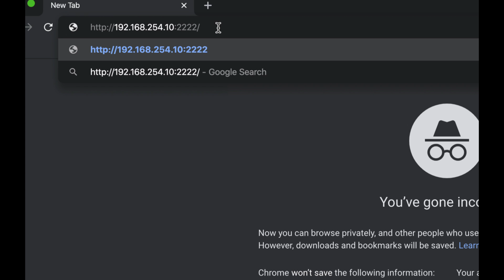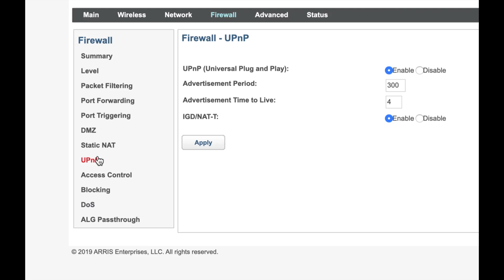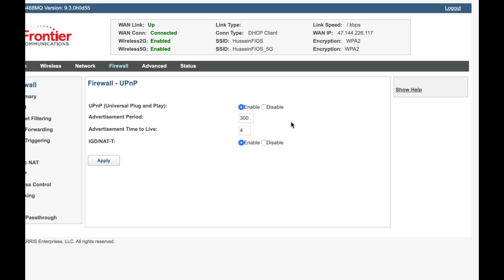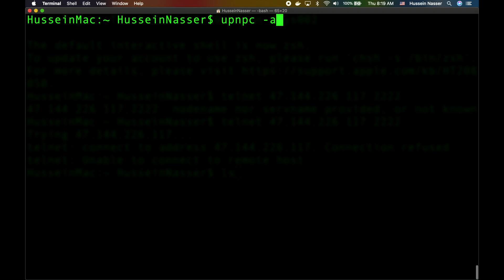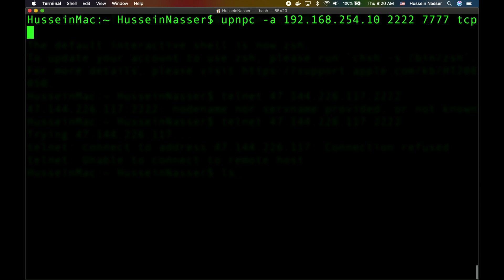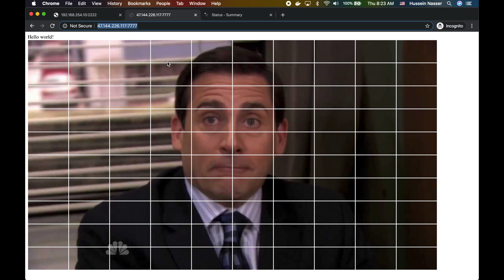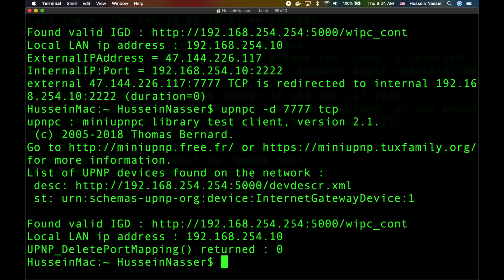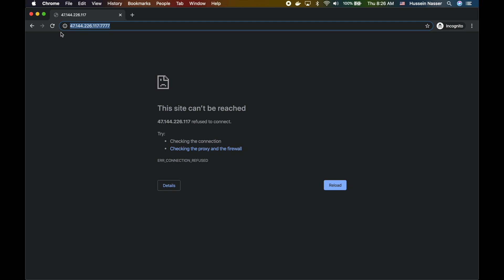Programmatically Open External Ports with UPNP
Allow External Access to  WebServer in a Local Area Network with Upnp

Upnp is a technology that allows external traffic to connect to an internal server. It is extremely useful for cases where the server is behind a router and is listening on private IP address such as 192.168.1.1 or 10.0.0.1 or 172 which are not addressable in the Internet. Use cases are peer to peer and webRTC

In this video I’ll show how we a client in a local area network can ask the routers that support upnp to open an external port.

brew install miniupnpc

upnpc -a  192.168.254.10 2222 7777 tcp

upnpc -d 7777 tcp

Stay Awesome,
Hussein